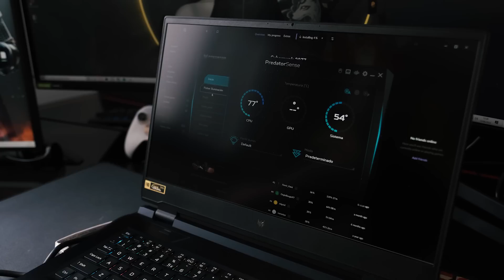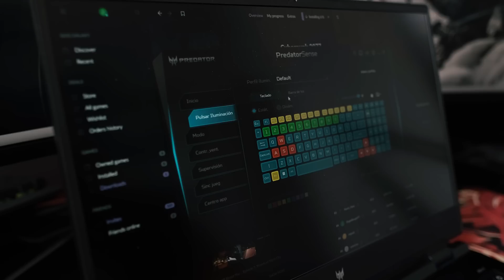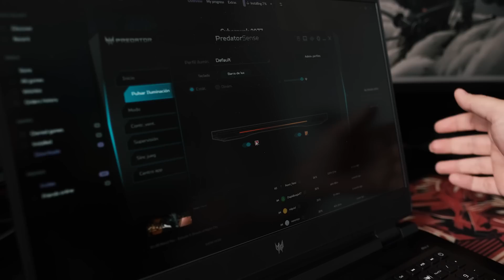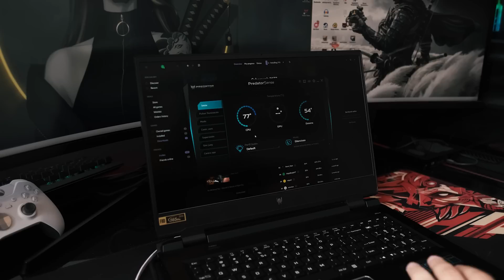DARKEST DUNGEON 2 | #01 | VOLVEMOS CON MÁS NOVEDADES!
► Acer Predator Helios 300

📲 Descarga la APP de Eneba y vende juegos, consolas o PC's